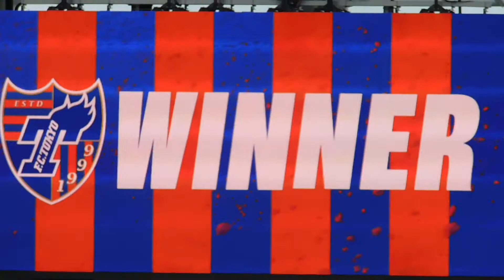2021.03.06 FC東京対C大阪 森重ヒーローインタビュー